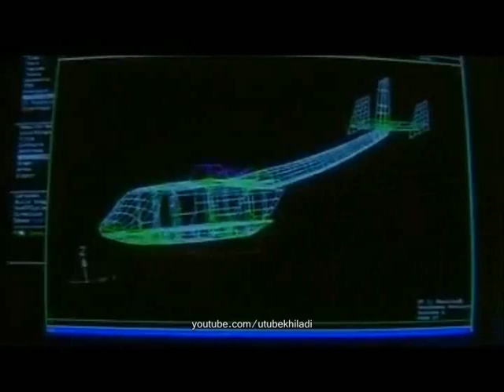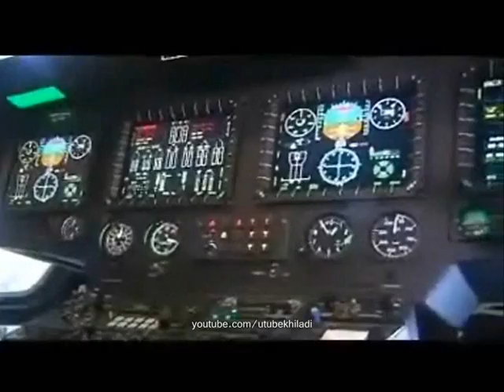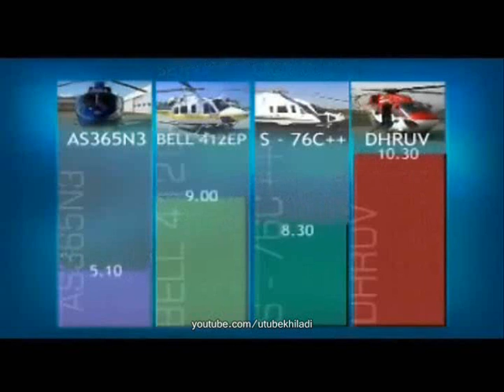HAL Dhruv ALH Advanced Light Helicopter of Indian Armed Forces - presentation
The HAL Dhruv is a multi-role helicopter developed and manufactured by India's Hindustan Aeronautics Limited HAL. It is being supplied to the Indian Armed Forces, and a civilian variant is also available

Hindustan's Advanced Light Helicopter ALH dhruv program was first announced in November 1984,the ALHwas designed with assistance from MBB in Germany. The twin 1000 shp Turbomeca TM333-2B turboshafts are mounted above the cabin and drive a four-blade composite main rotor. The ALH Advanced Light Helicopter dhruv makes use of an advanced integrated dynamic system which combines several rotor control features into an integrated module. The civil prototype ALH (Z-3182) first flew on 23 August 1992, at Bangalore

HAL is also developing the Light Combat Helicopter (LCH) based on the Dhruv platform for the Indian Armed Forces. It will have stub wings fitted to carry up to eight anti-armour missiles, four air-to-air missiles or four rocket pods for 70mm and 68mm rockets. The LCH will also have FLIR (Forward Looking Infrared), CCD (Charge Coupled Device) camera and a target acquisition system with thermal sight and laser rangefinder.
Recent versions of the HAL Dhruv Advanced Light Helicopter ALH entering production use the more powerful Shakti engine developed jointly by HAL and Turbomeca. The first test flight of the HAL Dhruv with the new engine and the weaponised version took place on 16 August 2007

The HAL Dhruv Advanced Light Helicopter ALH is capable of flying at high altitudes, a crucial requirement for the Army, which requires helicopters for operations in Siachen Glacier and Kashmir. In September 2007, the HAL Dhruv was cleared for high-altitude flying in the Siachen Sector after six-month long trials. In October 2007, a HAL Dhruv flew to an altitude of 27,500 feet (8,400 m) ASL in Siachen. This was the highest that the HAL Dhruv had flown, and was higher than the 25,000 feet (7,600 m) record set by an IAF Cheetah helicopter in 2005

HAL DHRUV also produces a civilian variant of the HAL Dhruv ALH Advanced Light Helicopter for VIP transport, rescue, policing, offshore operations and air-ambulance role, among others The National Disaster Management Authority (NDMA) has placed an order for 12 Advanced Light Helicopters ALH with Hindustan Aeronautics Limited HAL

The Advanced Light Helicopter ALH HAL Dhruv has become the first major Indian weapons system to have secured large foreign sales. HAL hopes to sell 120 Dhruvs over the next eight years, and has been displaying the Dhruv at airshows, including Farnborough and Paris in order to market the HAL Dhruv